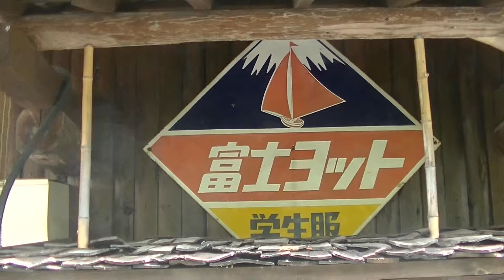【昭和レトロ看板】富士ヨット学生服